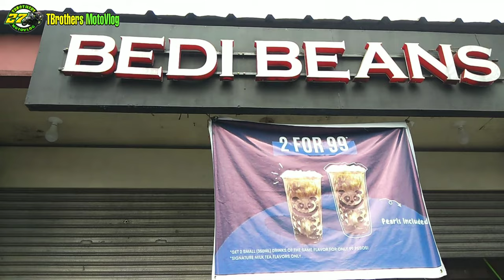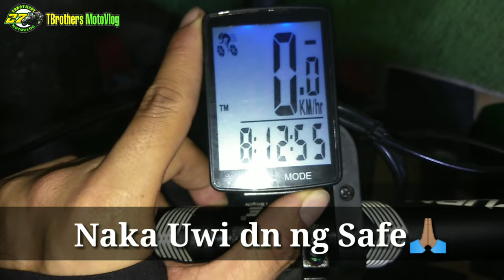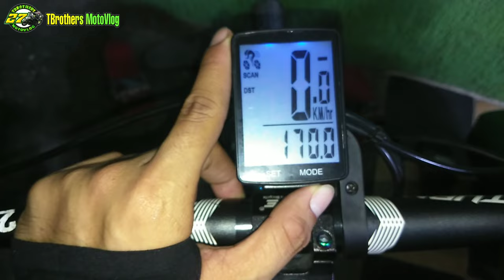TBrothers MotoVlog| 2020 YEAR END RIDE LAGUNA LOOP (170KM)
YEAR END RIDE LAGUNA LOOP. BEDI BEANS LANG MALAKAS